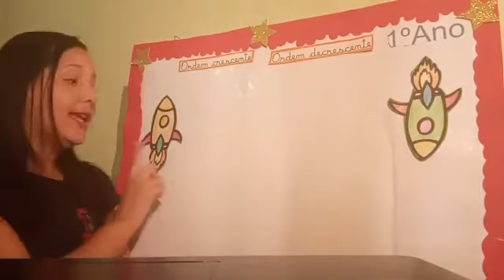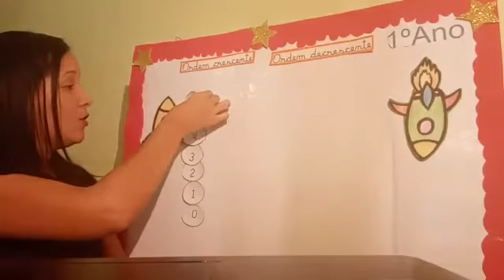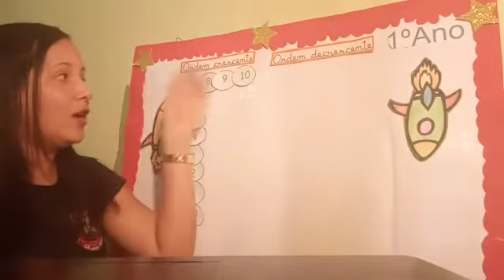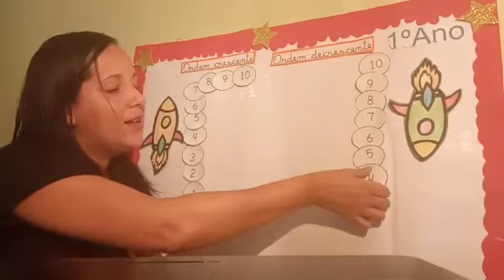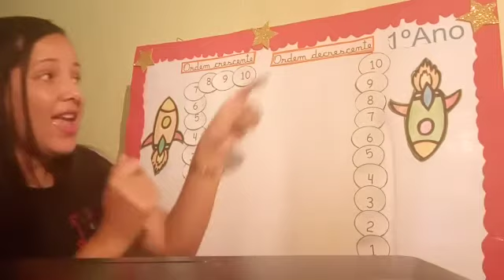1° Ano - Ordem Crescente e Ordem Decrescente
Matemática  -  Professora Débora